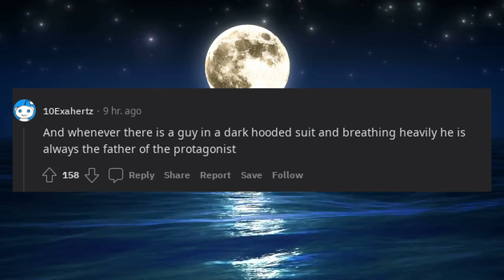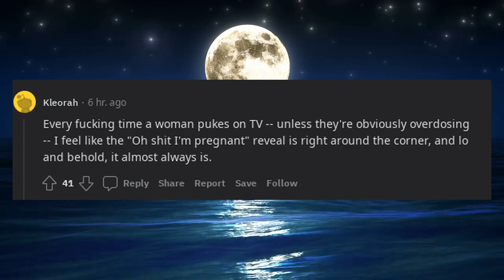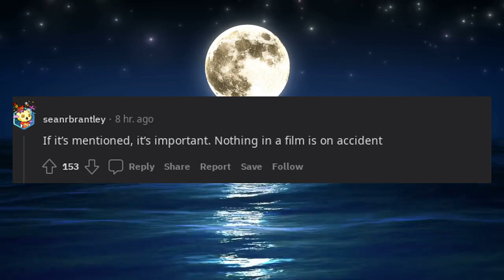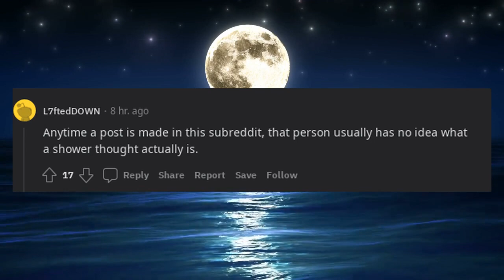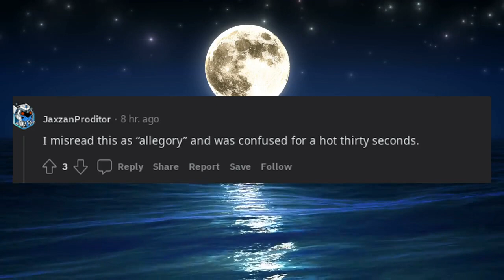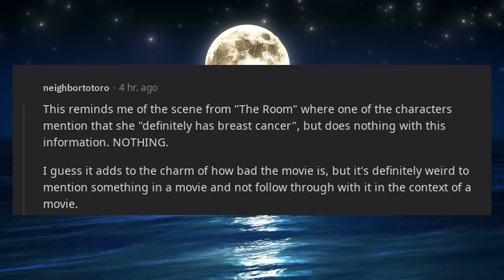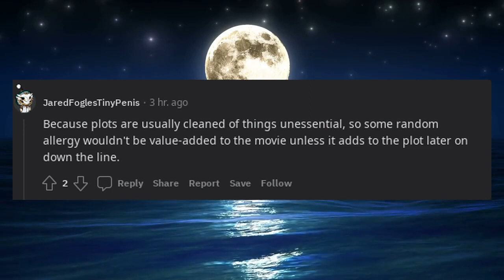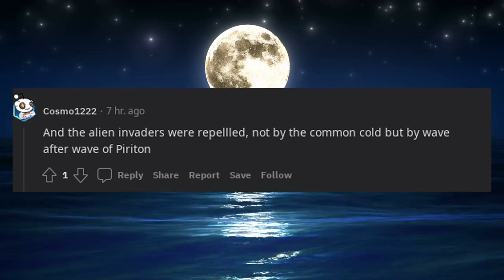Anytime an allergy is mentioned in a movie that person usually gets killed or poisoned with it